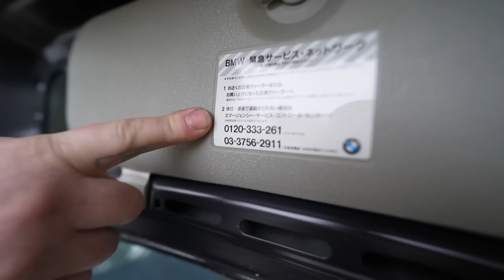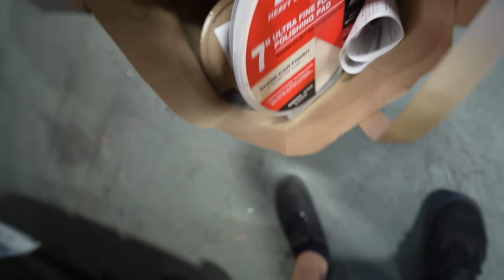I BOUGHT The LOWEST Mileage RHD E36 in The Country!!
Personal IG: djnoway